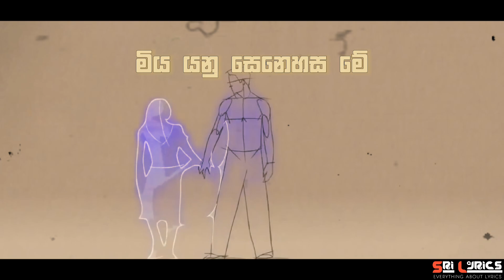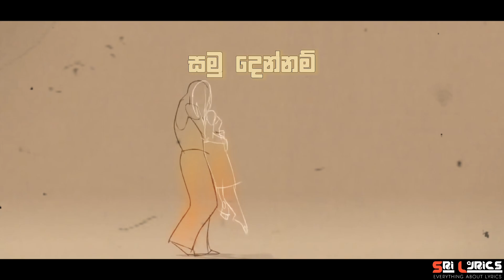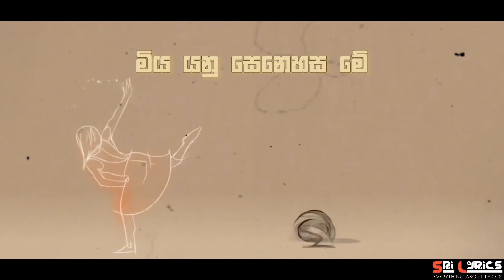Mulawe (මුලාවේ) - Lakshitha Mihiran | Lyrics Video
Mulawe - Lakshitha Mihiran
Lyrics  - Umera Pathirana
Lyrics video by Pawara Sri  - SRI LYRICS

Connect with Lakshitha Mihiran